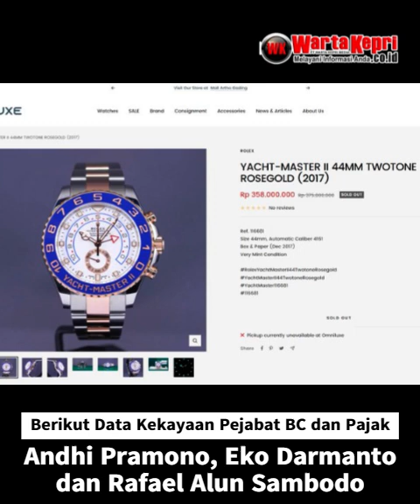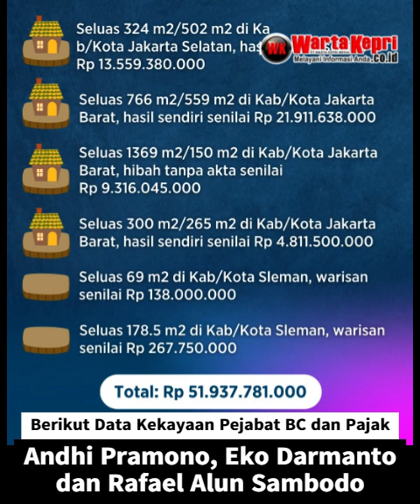Berikut Data Kekayaan Pejabat BC dan Pajak Andhi Pramono, Eko Darmanto Rafael Alun Sambodo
wartakepritv Perbandingan Kekayaan Rafael Alun, AndhiPramono dan EkoDarmanto yang Disorot Karena Hidup Mewah